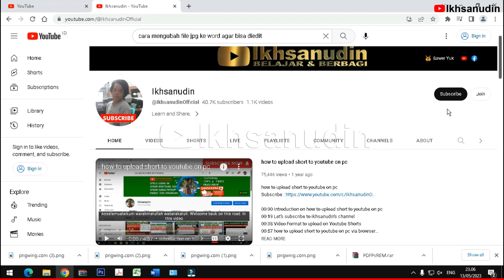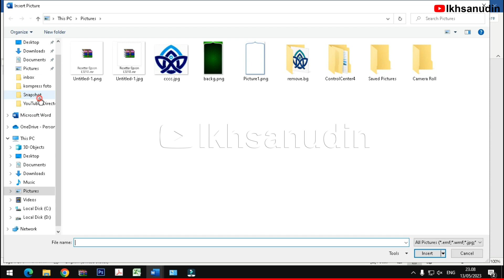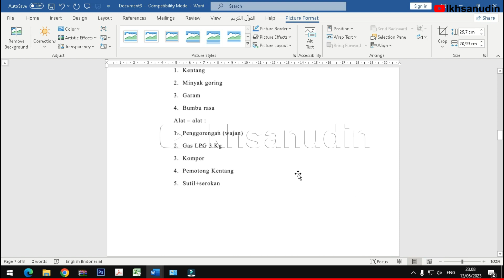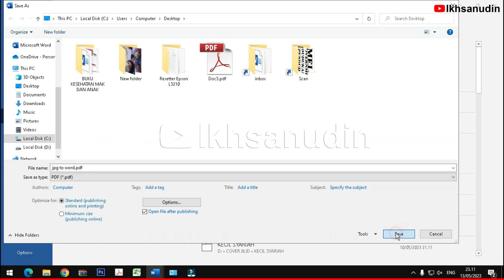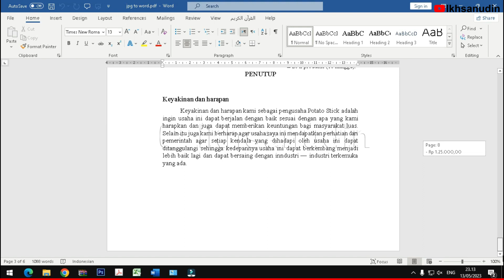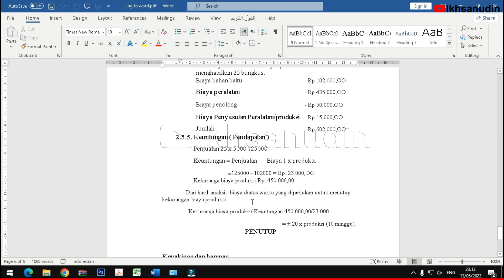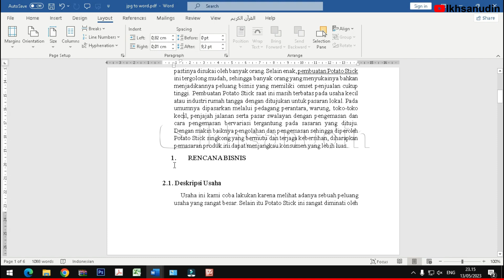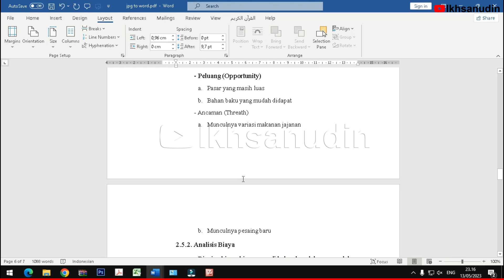cara mengubah file jpg ke word agar bisa diedit